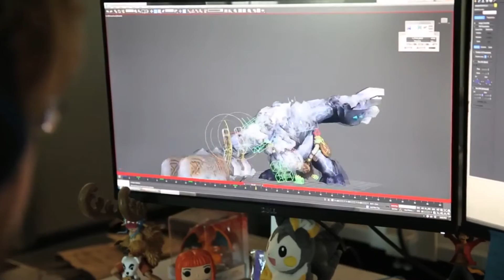SMITE Tactics - обзор игры от Pro100Bond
Это один из первых обзоров этой игры.